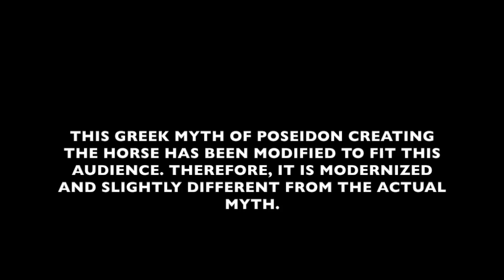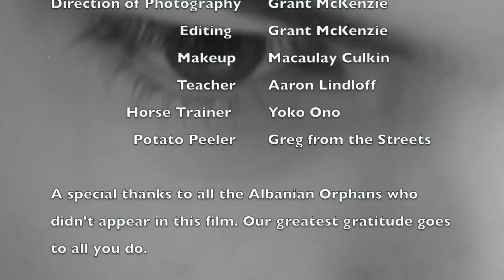Comedic Greek Myth Short Film: "Girls Love Horses"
A Short film I made for my English Class to explain the origin of the horse according to Greek Mythology.